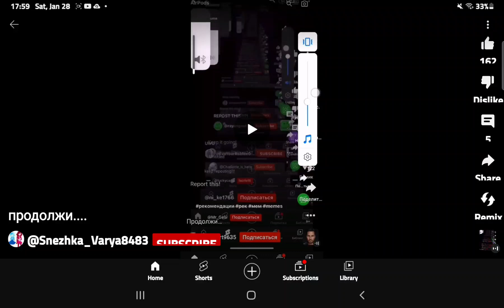REPOST THIS (Reupload)